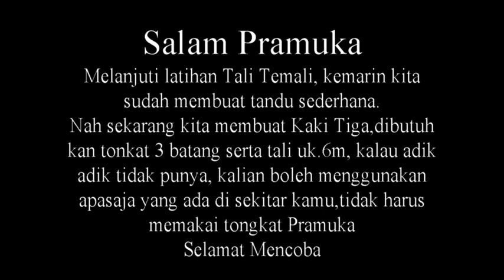Membuat Kaki Tiga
Cara yang paling mudah dan sederhana